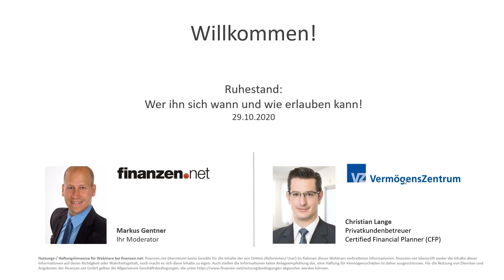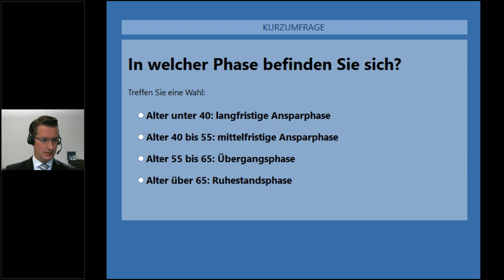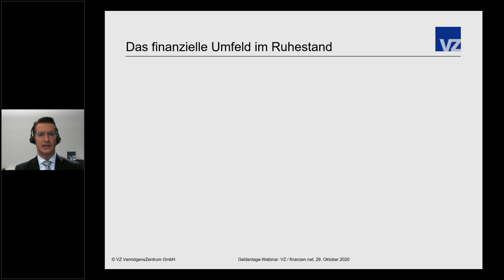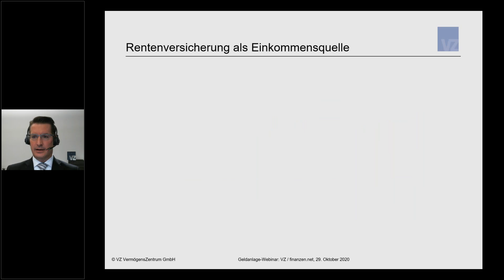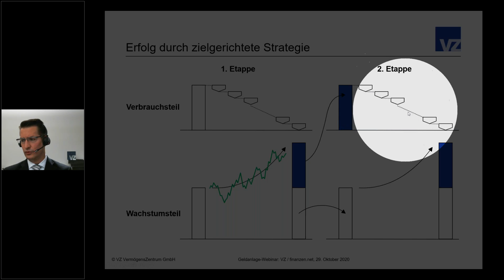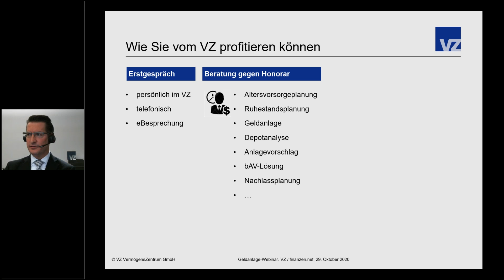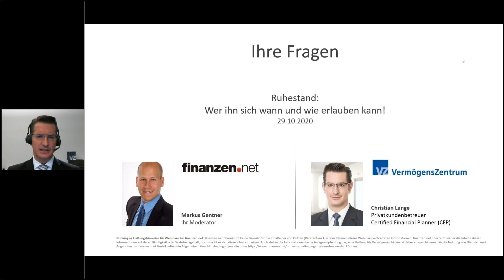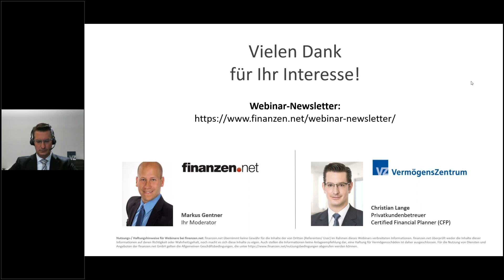Ruhestand - wer ihn sich wann und wie erlauben kann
Finanzielle Unabhängigkeit ist für viele Menschen unerreichbar - das muss aber nicht so bleiben. Christian Lange vom VZ VermögensZentrum verrät, mit welchem Anlagekonzept Sie finanzielle Unabhängigkeit im Ruhestand erreichen können und welche Geldanlagen sehr gut dafür geeignet sind.